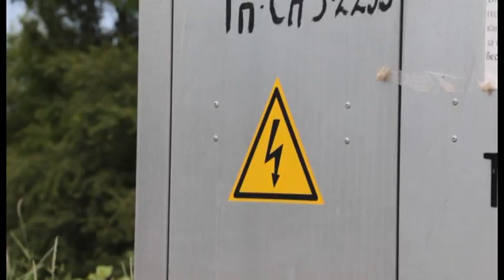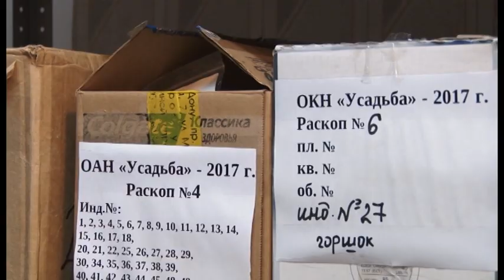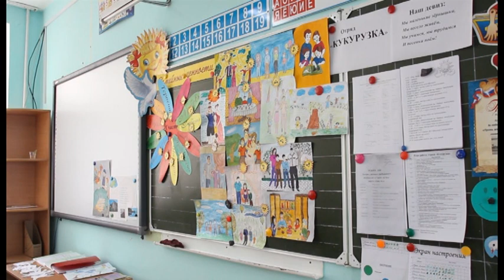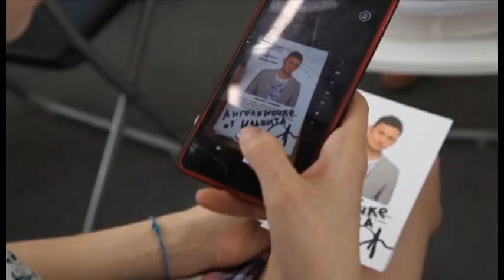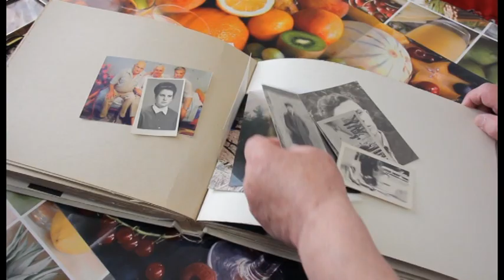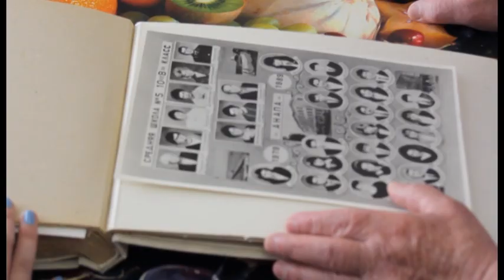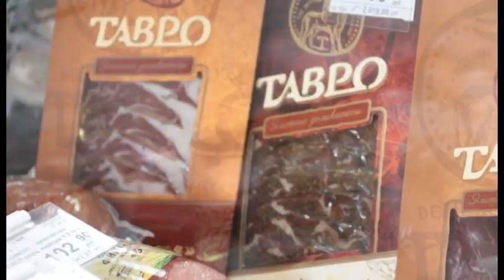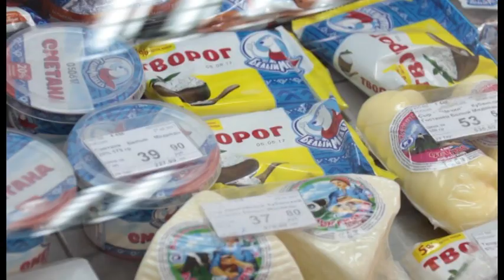Новости "Анапа Регион" от 16 июня 2017 года